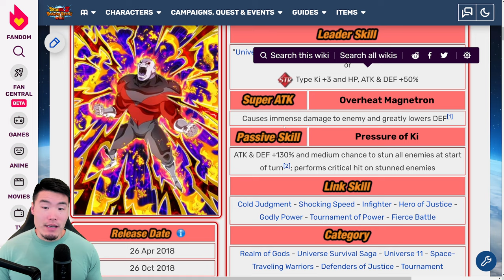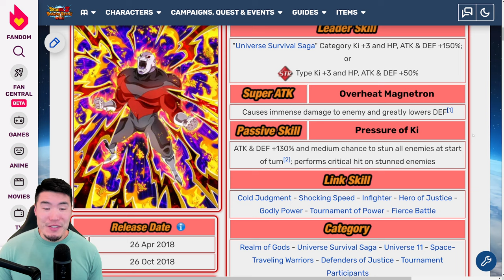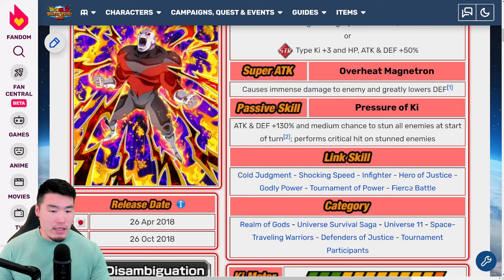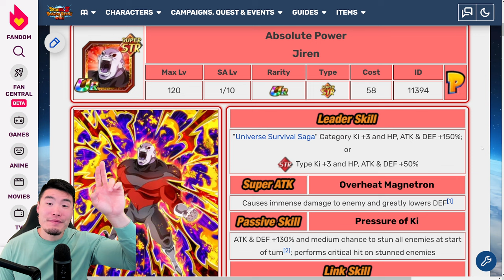HE KINDA... SUCKS BALLS?! STR Jiren FULL Extreme Z-Awakening Breakdown (DBZ Dokkan Battle)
Jiren's EZA is about as exciting as his character development in the show.